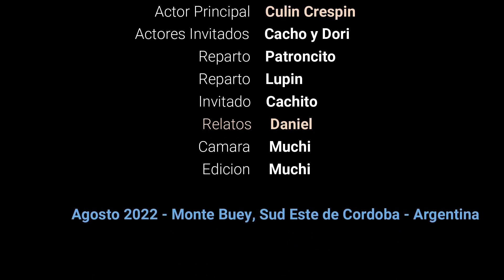#57 - Albañilería, Identidad Dudosa y Saludos a Suscriptores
para colaborar con el canal lo puedes hacer
desde argentina por mercadopago: CVU 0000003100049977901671
un granito de arena cada uno y mejoramos la filmacion. gracias